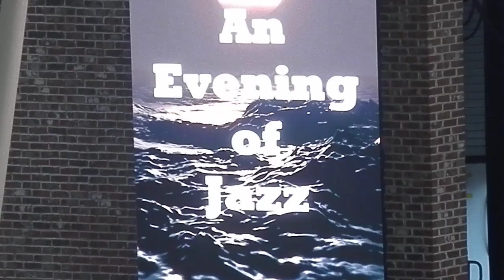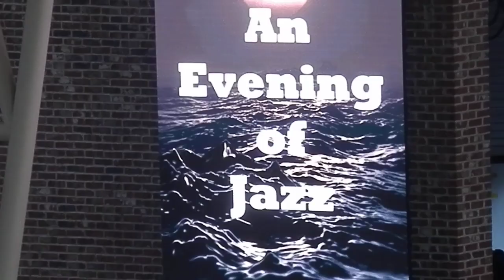Najee - Performs Hubert Eaves IV "Get Up" (LIVE) 'Mableton'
Latest CD Release: Savoir Faire (2022)
Hubert Eaves IV (2024)
*Mable House Barnes Amphitheatre, 'Mableton'*
*An Evening of Jazz: Gregory Porter And Najee*
*Sunday, June 09, 2024, 7p(
*Najee*
ft. Gregory Porter
SmoothJazz, Jazz, RandB, HipHop, Pop, Rap Concerts & Festivals.
Soul Train Award Winner (1988)
[LIVE] Artist Entertainment
J. Milton® [LIVE]
Smooth Jazz, Pop, RandB Concerts & Festivals